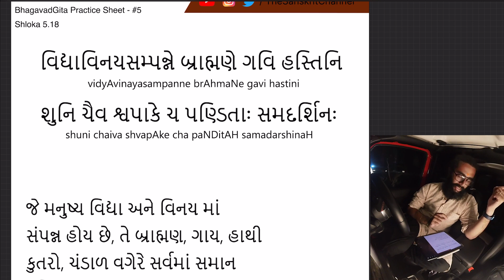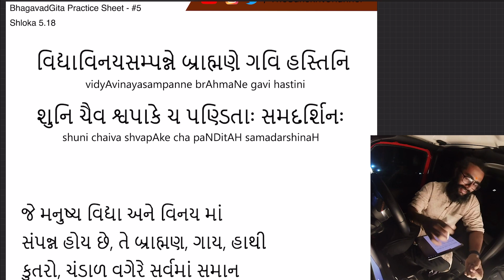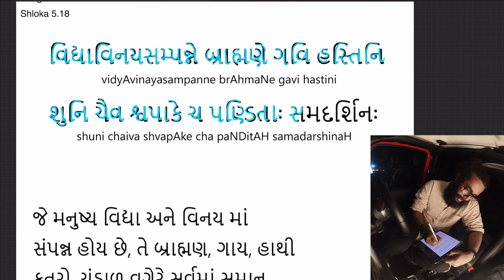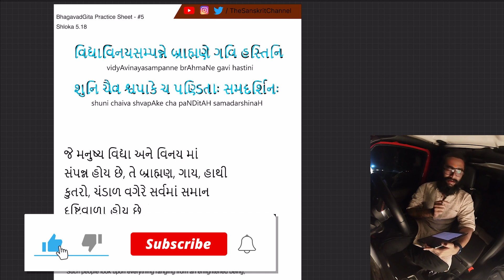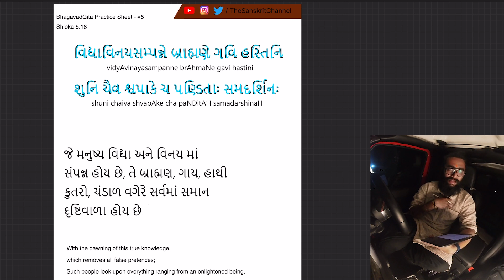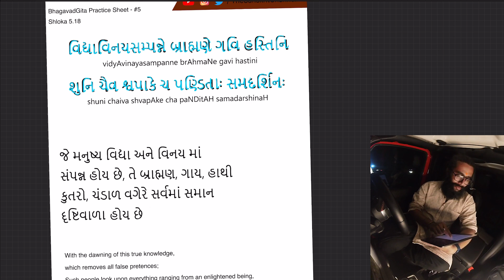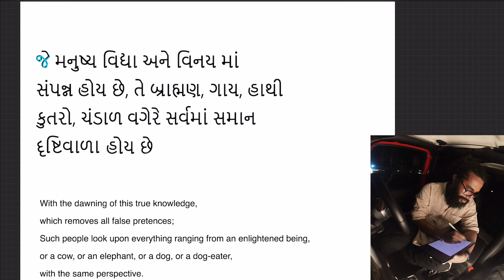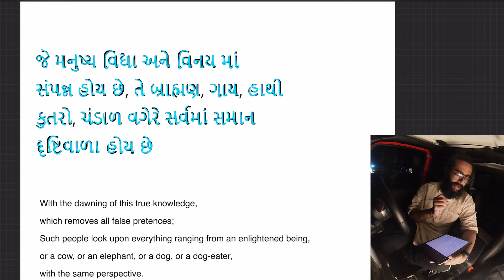Shloka 5 of 18 - How to Learn Any Language with Bhagavad Gita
►Download Varnamala Practice Sheets Bundle:
(Pay as you wish through the links below)

► UPI IDs for one-time contributions:
💧G-Pay / Paytm :
udayshreyas-1@okhdfcbank